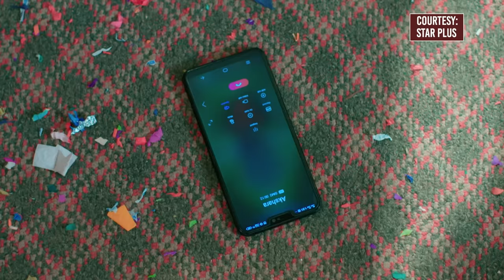Yeh Rishta Kya Kehlata Hai: Abhi gets shocked to know Akshara’s decision to get remarried